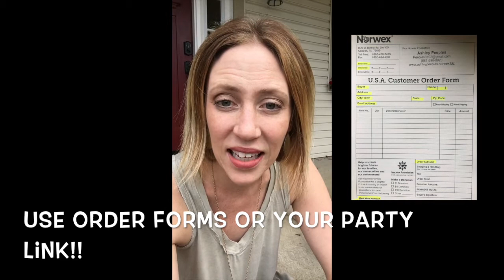How to ROCK your Norwex Party!!!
Want the BEST tips on how to have a GREAT party and earn the MOST FREE NORWEX?